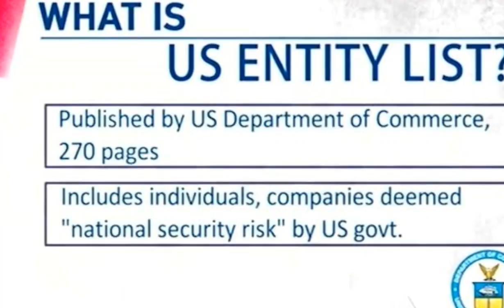अमेरिका ने 6 पाकिस्तानी फर्मों की लगाई वाट। USA 6 Pakistani Firms For Unsafe Nuclear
DRDO
Video Detiasl :-
US DESIGNATES 6 PAKISTANI FIRMS FOR 'UNSAFEGUARDED' NUCLEAR PROLIFERATION
Russia, Switzerland, Latvia, Pakistan, United Arab Emirates (U.A.E.)
Indian Army looking to procure High Mobility Reconnaissance Vehicle
Indian Army looking to procure High Mobility Reconnaissance
Indian Army looking to procure High Mobility Vehicle 6×6 Gun
Indian Army looking to procure High Mobility Vehicle 6×6 Gun Towing